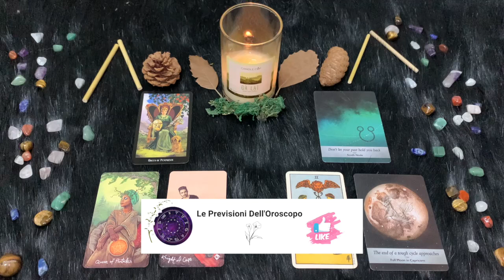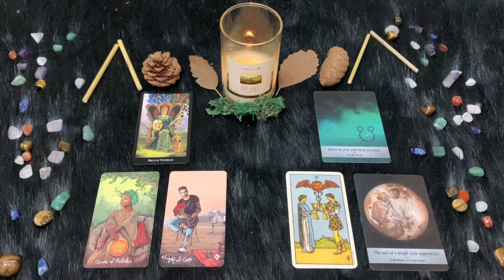Capricorno ♑️ L'oroscopo di Paolo Fox - 4 Settembre 2024 - Meglio lasciar fare agli altri